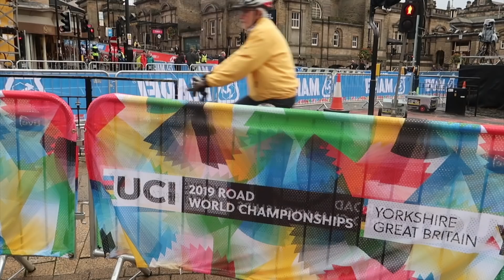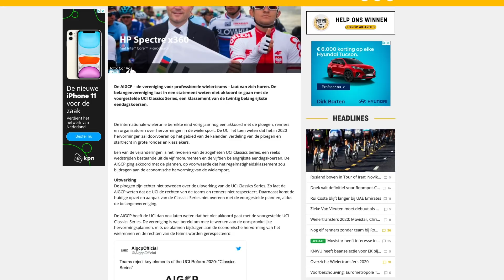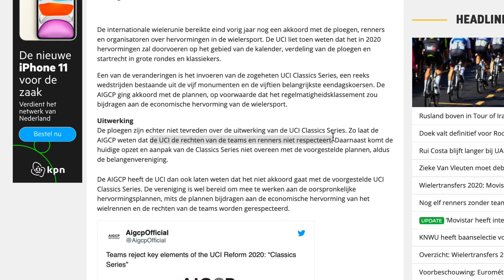Dit gaat er veranderen in de WorldTour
De WorldTour gaat volgend jaar weer op de schop. De UCI heeft ambitieuze plannen om de wielersport aantrekkelijker te maken, maar niet iedereen is het met die plannen eens. Wat er gaat veranderen leggen we uit in deze nieuwe aflevering van WielerFlits Legt Uit.